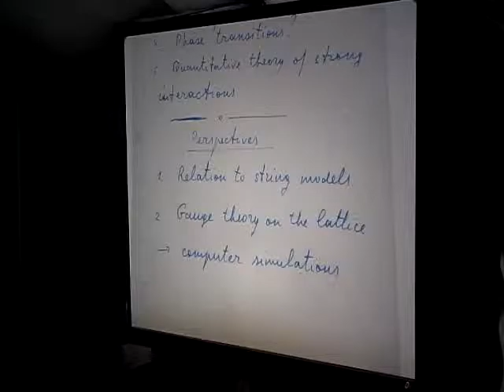Slavnov 2008, lesson 2 (part 9 of 9)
Talk by prof. A.A.Slavnov at Baikal School 2008: lesson 2 - Gauge Fields yesterday, today and tomorrow (part 9 of 9)